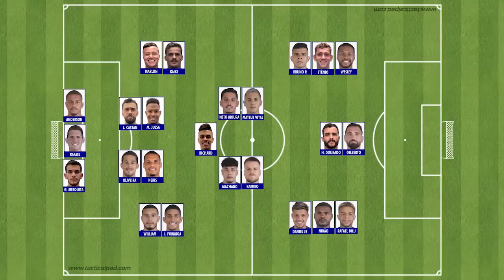NOTÍCIAS DO CRUZEIRO: RAFAEL CABRAL, FILIPE MACHADO, ZÉ IVALDO, WALLISSON, REYNALDO E VEXAME NA BASE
Giro de notícias sobre o Cruzeiro. Fechada a preparação para o duelo contra o Santos neste sábado (06/05) as 16h no Independência. Pepa relaciona 24 jogadores para a partida e a principal novidade é o zagueiro Lucas Oliveira, que cumpriu suspensão na última rodada. Com isso quem sobra na lista é Reynaldo, que fica de fora do jogo, assim como o volante Wallisson. Documentário com bastidores do acesso mostram briga entre Rafael Cabral e Filipe Machado no intervalo de um jogo da Série B. Esse tipo de treta é comum no futebol? A recorrente especulação envolvendo Zé Ivaldo, que tem contrato com o Athletico Paranaense até o fim do ano e as eliminações da base, com empate do sub-20 e um vexame do sub-17. Confira em detalhes no vídeo e comente.